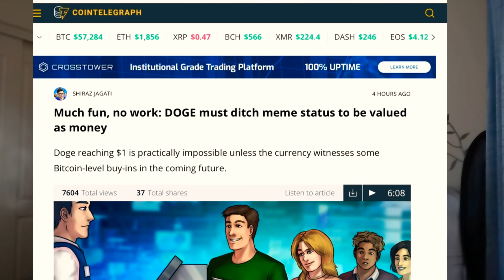DogeCoin : กองบัญชาการ​ข่าว​หมา.. รายงาน!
ขอบคุณ​เพื่อน​ๆ​ทั้ง​ 2,750 คน​ที่​ให้​ความ​เชื่อใจ​ 🤝 ขอบคุณ​ครับ.. @DuuTorPai​

ลงทุน​คริปโต
ลงทุน​บิทคอยน์
ขุด​เหรียญ